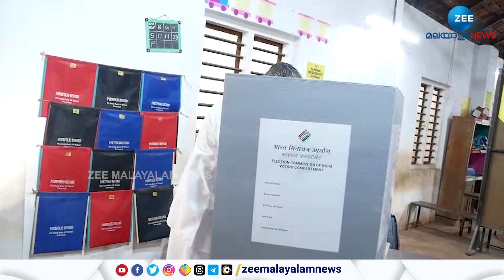Pinarayi Vijayan | മുഖ്യമന്ത്രി പിണറായി വിജയൻ ആർ സി അമല സ്കൂളിലെ ബൂത്തിൽ വോട്ട് രേഖപ്പെടുത്തി